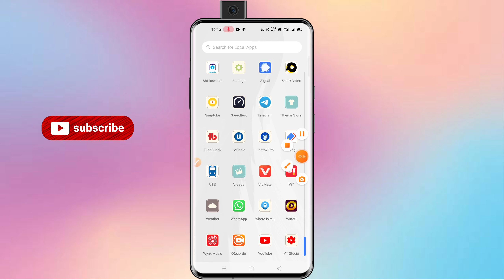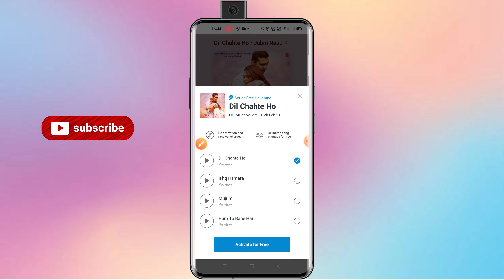Wynk music se free me caller tune kaise set Kare| How to set free hello tune on wynk music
hello dosto
Maine s video me Wynk music se free me caller tune kaise set Kare| How to set free hello tune on wynk music| ke bare me bataya Hu

About description:

Wynk music se free me caller tune kaise set Kare
How to set free hello tune on wynk music
wynk music se free me caller tune lagane Ka tarika
wynk music app se hello tune lagane Ka trick
wynk music app se free caller tune lagaye
wynk music app se free me caller tune kaise lagega
wynk music se calller tune free kaise lagaye
wynk music se free me hello tune laga Kar dikho
wynk music se caller tune kis tarah laga skte hai
wynk music app
wynk music app caller tune
wynk music
wynk music 2021
wynk music free ringtone 2021